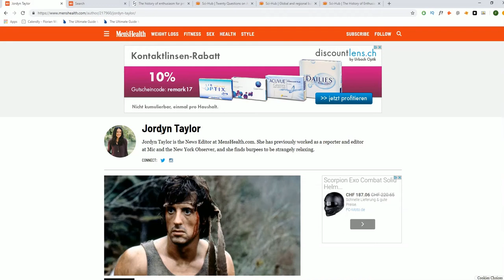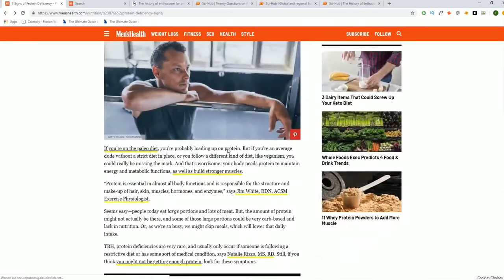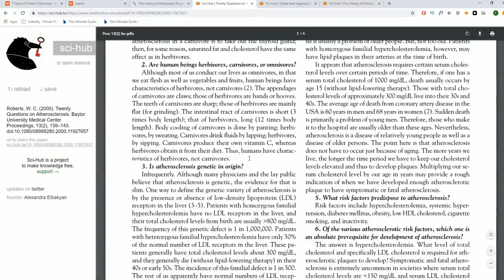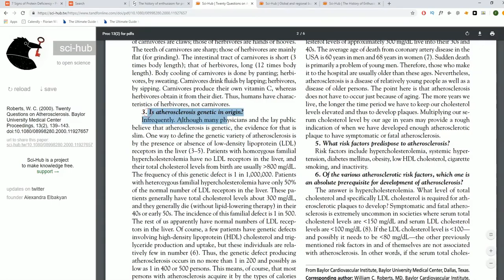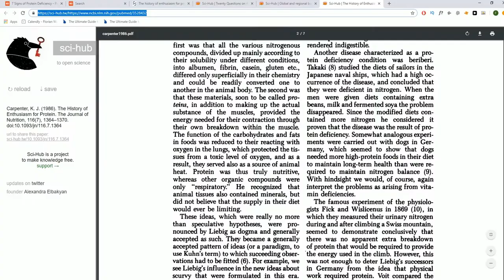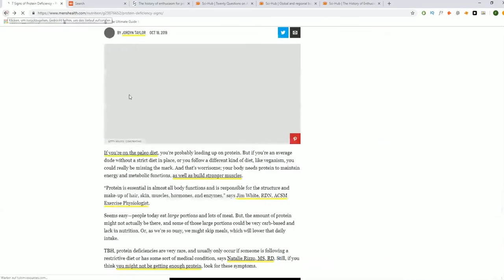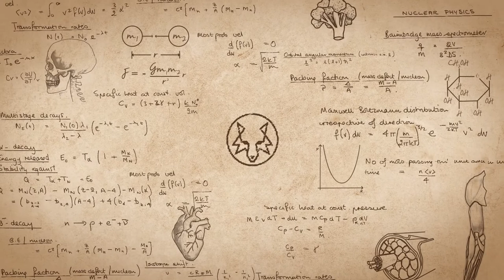7 Signs You're Protein Deficient RANT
7 Signs You're Protein Deficient RANT

Analyzing the men's health article and ranting about the protein deficiency, once again.